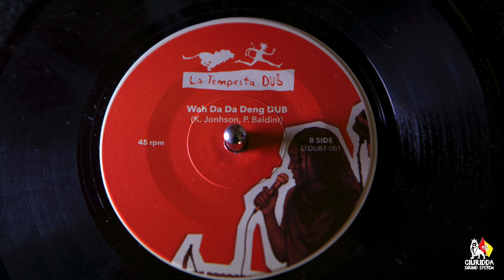Hempress Sativa ‎– Boom (Wah Da Da Deng)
Label: La Tempesta Dub ‎– LTDUB7-001

A: Hempress Sativa - Wah Da Da Deng
B: Paolo Baldini - Wah Da Da Deng Dub